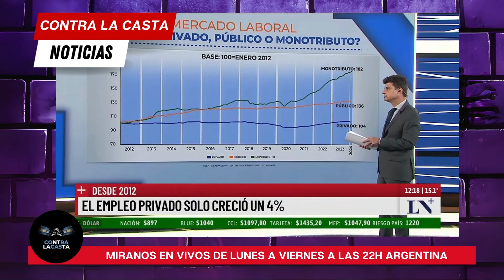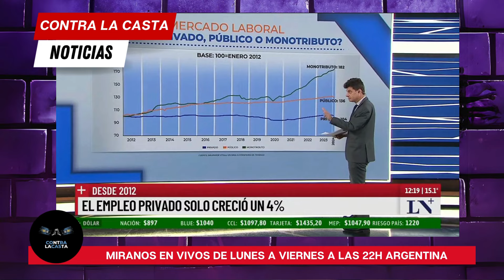Cae la inflación, pero también la actividad económica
En el Programa de Luis Novaresio analizaron la actualidad económica del país. Que muestra una gran noticia con la caída de la inflación. Pero también una alarmante caída de la actividad económica.

Sumate al grupo de Facebook sobre Manuel Adorni de nuestro amigo Albert